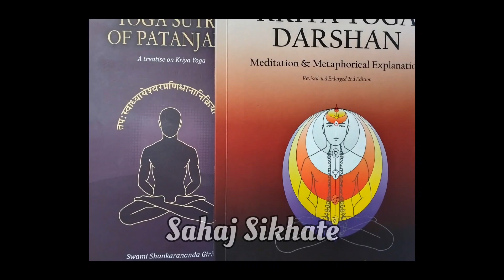Jay Jay Swami Shankaranandgiri | Sanjay Gite | Shrawani Gite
This song is dedicated to Kriya Yog, the ancient yoga form initiated by Mahavtar Babaji (as mentioned in video: Mahavtar) and further by the line of Gurus as mentioned in the video: Yogavtar(Lahiri Mahashaya ji), Gyanavtar(Swami Yukteshwar Giri), Premavtar (Parmahansa Yogananda ji), Sevavtar(Narayangiri ji) and our Beloved Guruji 'Bhavavtar' Shankaranandgiri ji (Kriya Yog Master) who teaches Kriya Yog today in Tapovan, Rishikesh to devotees from all over the world.

Song out on over 300 platforms worldwide!

Amazon Music:

Also available on other platforms: Gaana, Saavn,TikTok, Instagram reels, Wynk, kkbox, ayoba, etc